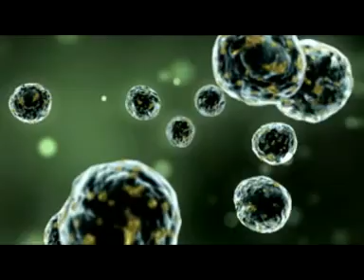Fast growing weight loss company expands into weight markets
FAST growing healthcare business Rapid Nutrition has made the most of globally growing waistlines with strong international sales of their weight loss program and they are now expanding the business